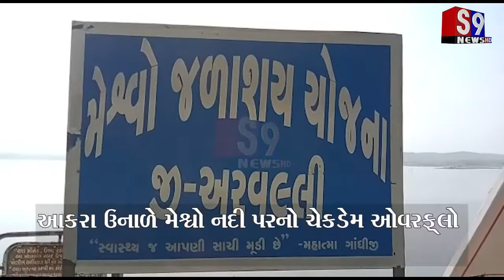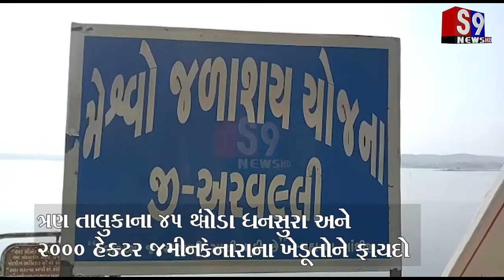શામળાજી મેશ્વો ડેમમાંથી પાણી છોડાતા નદી બે કાંઠે વહેતી થઇ